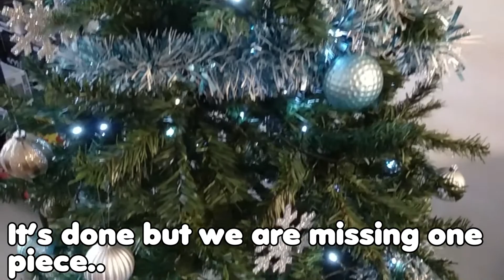Setting Up Christmas Tree | What's inside the OWWA Food Assistance Box?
Hello Habibis and Habibtis!

For this vlog entry, we are sharing our Christmas Tree preparation, my new passport and what is inside the OWWA Food Assistance Box.

Gadgets used on this vlog
Ring Light
Shotgun Microphone

Want to send something?
Flat 203, Al Ghurair Building 4708
Muraqqabat, Deira, Dubai